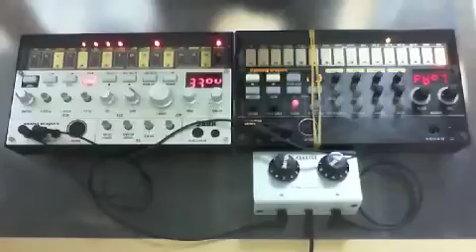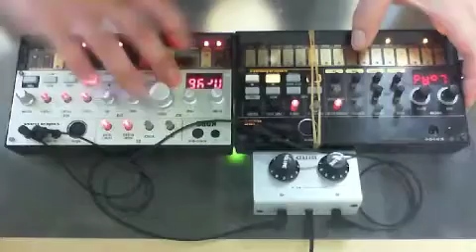KORG volca - ROUTE-16 Turbo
Use, KORG volca Bass & Beats.
ファミコン版ルート16ターボ イージーステージの曲をvolcaで試みる。